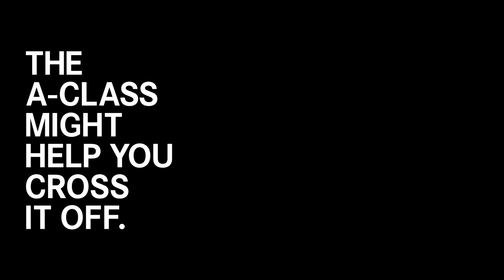Mercedes-Benz A-Class Bucket List – Sloane Stephens (:15)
The all-new A-Class helped tennis champ Sloane Stephens cross something off her bucket list. Now it's your turn